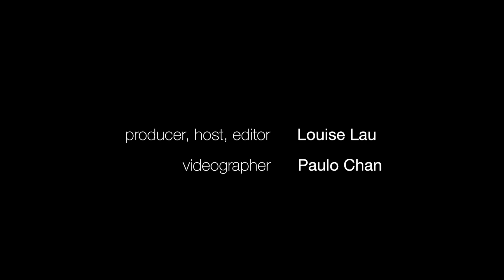Petra Jasmiina 'Hours' | Offstage Tunes Interview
Finnish singer-songwriter Petra Jasmiina discusses music and songwriting after releasing her first single, "Hours," in her debut EP in October 2019.